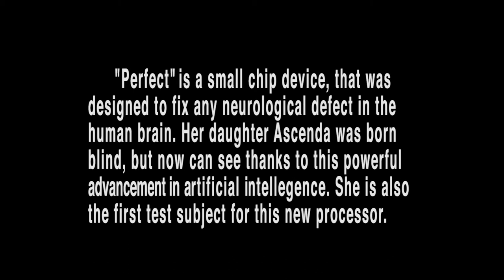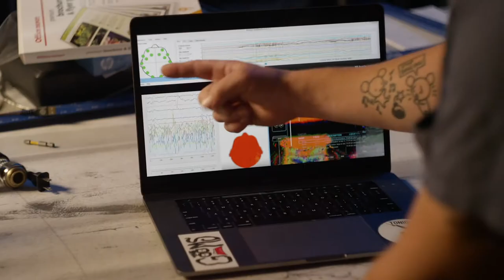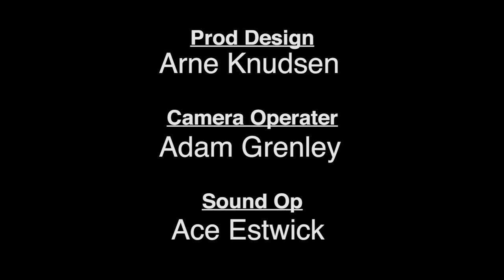Perfect Chaos - S02 E04 Ben Brady Jessica Janos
Created by Anthony Sharpe and Set Apart Pictures.

The Chain Movie Project  is an experimental crowd-sourced film project.
Participants from around the globe with 48 hrs to create the next piece of the story.

Each episode is completed in 48 HRS
48 HRS =  WRITTEN, SHOT, EDITED, UPLOADED
It's designed to be fast and fun and definitely NOT aimed at perfection, but is ALL ABOUT creation and finding that old love of grabbing a camera and shooting something for the hell of it and then sharing it with your mates. Some of our participants will go to town on production and others will shoot it all in one shot on an iPhone.

Our first project is titled Perfect Chaos.
Technology gone wrong on a global scale.

Logline:
In a moment of global panic, the artificial intelligence we've created to help us turns against us, turning our devices into antagonists intent on manipulating us toward our own
destruction.

Episode 04
Story By Ben Brady and Jessica Janos
Director / Editor / DP - Ben Brady

Cast
Dr Rosa Halley - Jessica Janos
Ascenda - Ruby Chappelle Millstein
Dave Halley - Stephen “Jazz” Jaskulski

Production Design
Arne Knudsen

Camera Operator
Adam Grenley

Sound Operator
Ace Estwick